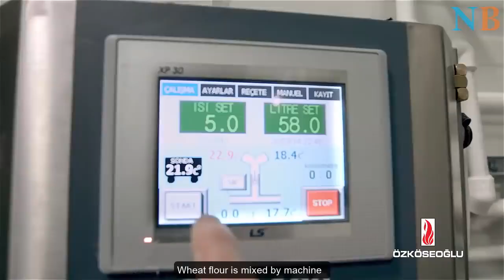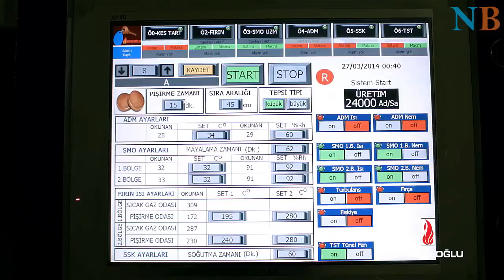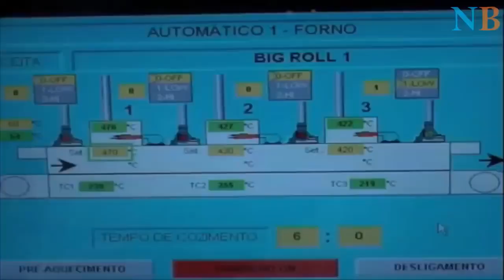Bread Processing MACHINERY ASMR! VERY SATISFYING VIDEO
Bread Production Process Inside the Factory, The Best Modern Food Processing Machines

No copyright purpose. • none of these pictures, music and video clips were created or owned by us. Baking my intention is not to steal someone's work but to share and compile the best people who look at tikok or kwai This video is purely fanmade, if your (owners) video is here and you do not want it please contact us through email or youtube's private message we will respectfully remove it.